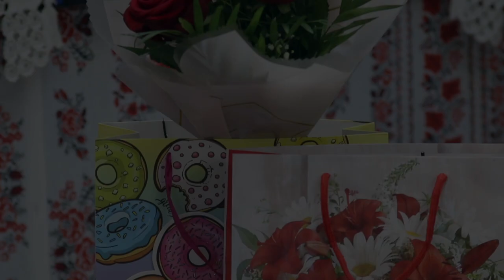ADRIANA MUSTE - Nu stiu bade ce-i cu tine ( repertoriu Virginia Irimuș)